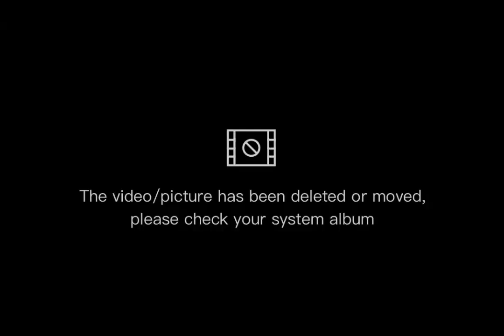Pag gawa ng Grills gamit ang Tubular na 1x1 x1.5 ang kapal. Salamat boss rhegz vlog sa chipping gun